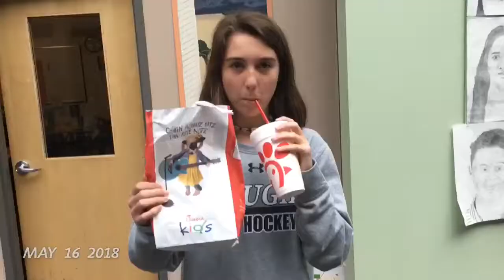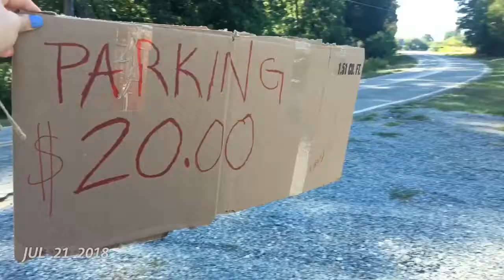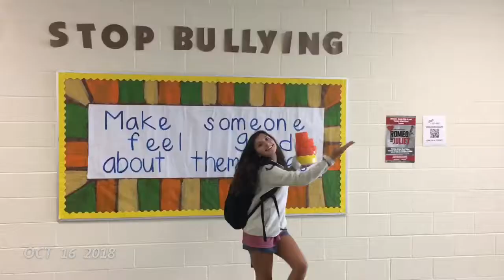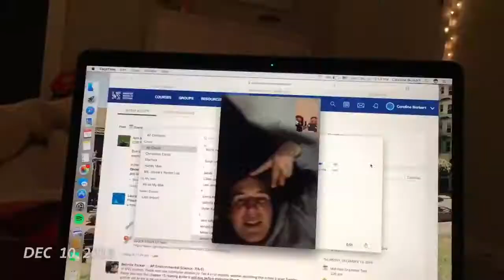MY FULL 2018 1SE